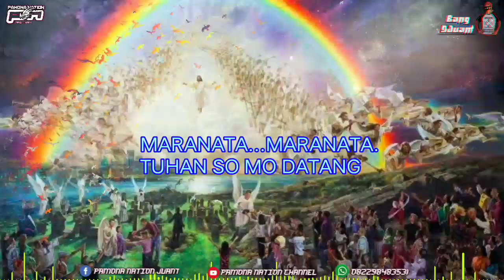Dj Rohani terbaru 2021 ||| MARANATHA Tuhan datang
syalom saudaraku,

pamona nation kembali menghibur saudara/i
dengan Lagu Rohani Terpopuler. sengaja di buat dengan style Dj Rohani, menyesuaikan dengan Musik Masa Kini, Enak Pake Kerja, dengan Musik Semangat,
Lagu Rohani ini mengajak kita untuk senantiasa berjaga², karna kita di Penghujung Zaman,
tetaplah dan teruslah mencari Tuhan selama masih ada secuil waktu...
Jangan Takut,,,
kita harus lebih giat menyebarkan Firman,,

selamat mendengarkan...